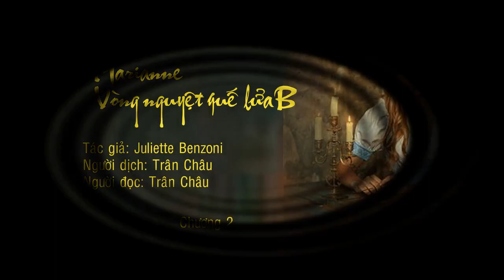[SÁCH NÓI] TIỂU THUYẾT MARIANNE VÒNG NGUYỆT QUẾ LỬA B 02